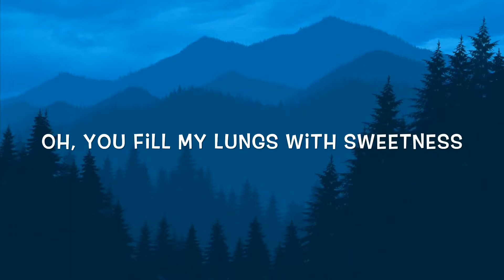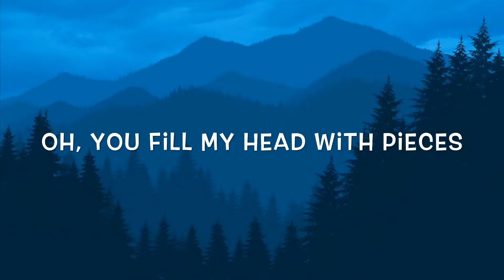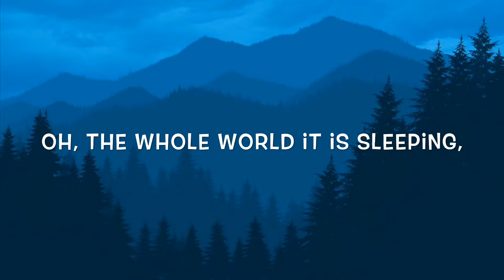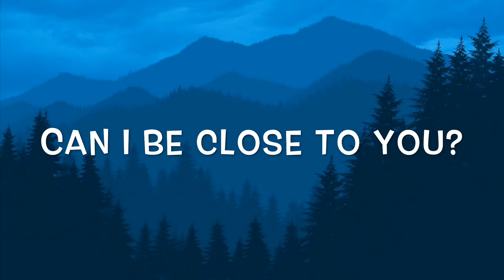The Paper Kites - Bloom Lyrics